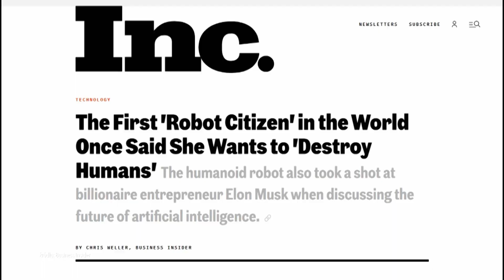Czy sztuczna inteligencja zniszczy ludzkość? | Kobieta na krańcu świata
Co dzieje się, gdy robot próbuje zażartować? To nie zabrzmiało, jak dowcip...
☀️Oglądaj "Kobietę na krańcu świata" w niedzielę o 11:30 w TVN oraz w Playerze☀️